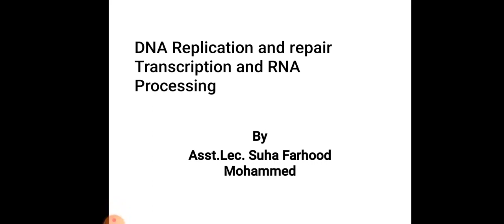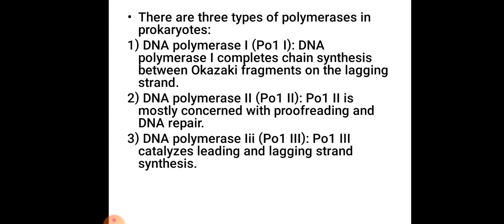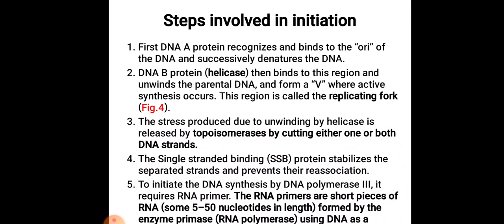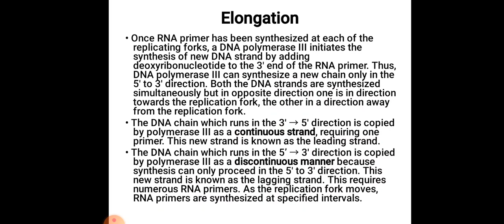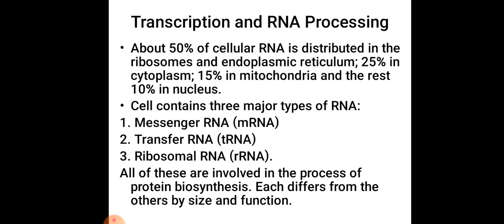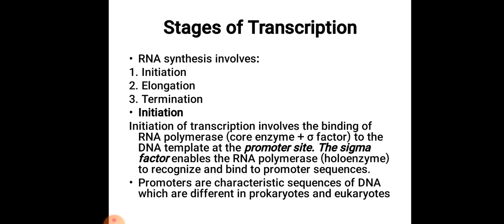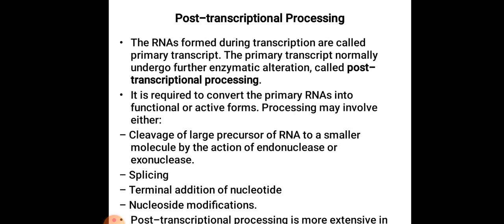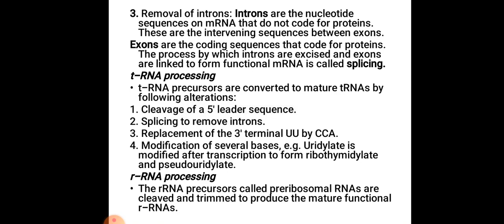DNA Replication and RNA Transcription